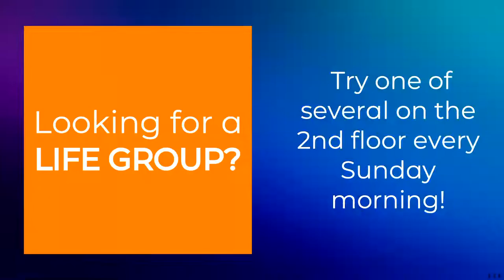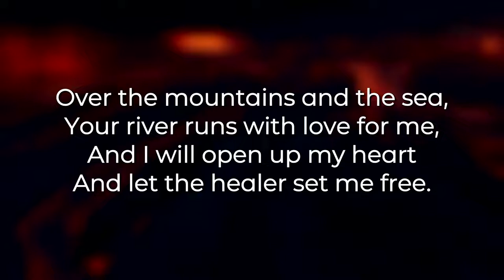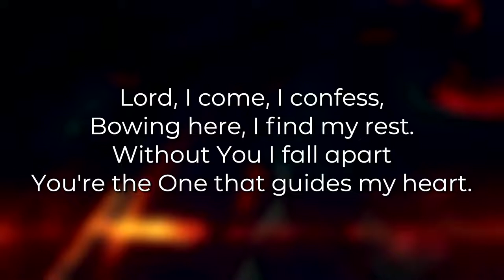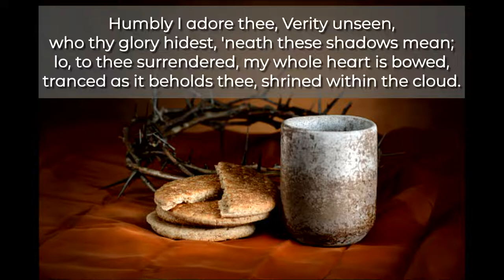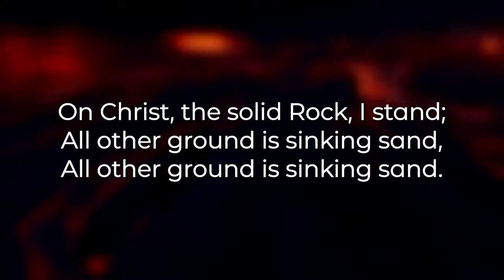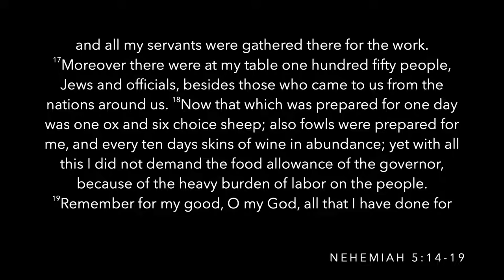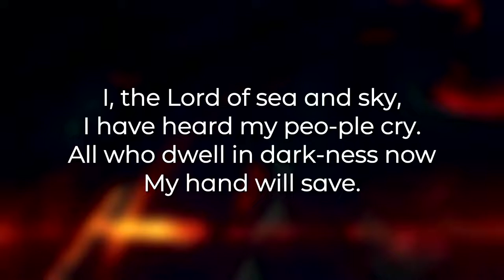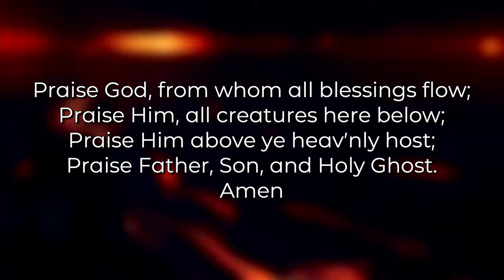Renovate: What Have I Done to Help? | Dr. Nolan Porter | University Heights Baptist Church SGF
Church online 3/13/2022

Join us for online worship as Pastor Nolan continues his sermon series on renovation as we think about what we can do to be agents of renovation in the community, our families, and our church.

Music performed by the UHBC worship team.

If you would like to give online to continue the mission of the church,

 Special thanks to ShiftWorship.com for their countdown and other video elements.